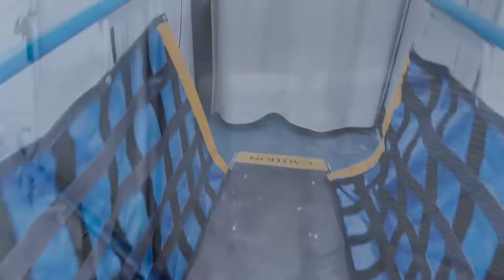10X Grand Cardone ‘s own Matt Smith from Undercover Billionaire & Wake Up Pueblo VLOG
10X Grant Cardone ‘s own Matt Smith from Undercover Billionaire season 2 invited us to visit the WAKE UP PUEBLO marketing business Grant Cardone and him started on the show.

Such a great interview we did with Matt, soon to be released on our podcast channel “The Minority Report Podcast.”

We talk about how he was able to get a multi million dollar company started in 42 days with Grant Cardone, his book, his franchise and other investments.